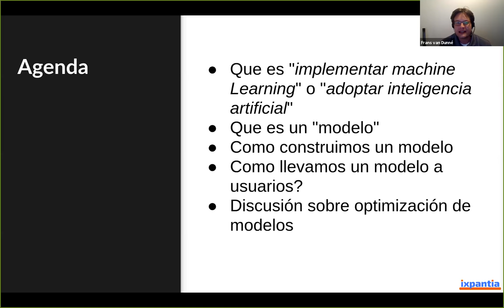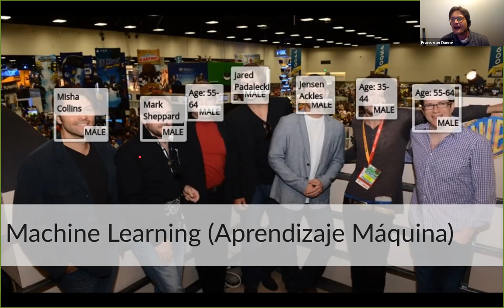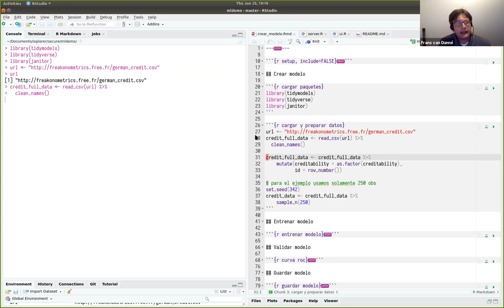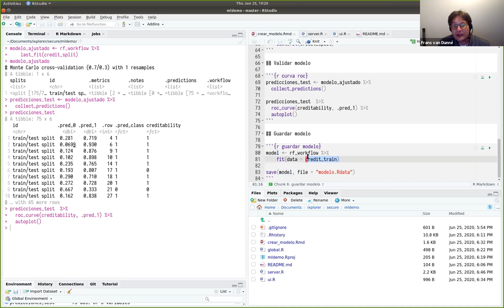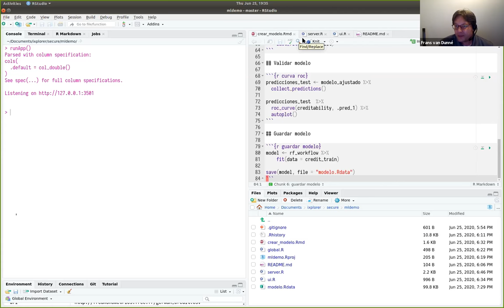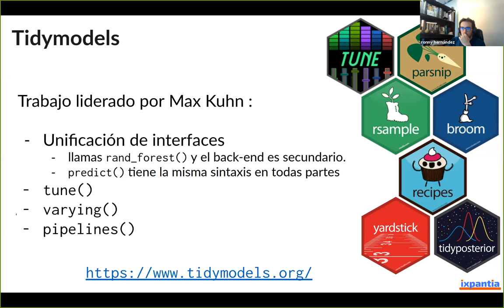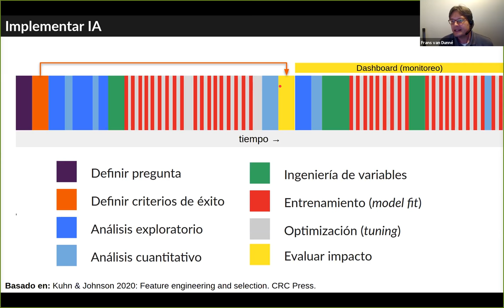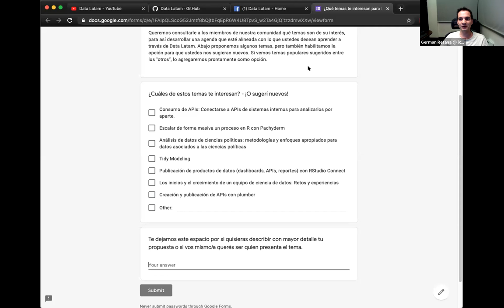Implementar proyectos de machine learning con éxito y a bajo costo con código abierto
Webinario de Data Latam Junio 2020

En el 2018 se estimaba que el mercado de herramientas de ciencia de datos sería de 38 mil millones de dólares en el 2019, con un crecimiento esperado hasta 140 mil millones en el 2024 [1]. Uno de los puntos de venta de muchas herramientas costosas es que es "automática". Pero en la práctica, estamos aún a muchos años de poder subir un set de datos cualquiera y esperar que de forma automática una herramienta cree el mejor modelo.

Asimismo hay una multitud de herramientas para visualización en dashboards que se usan con base en drag-and-drop. Las limitaciones de herramientas automáticas y de drag-and-drop empiezan a ser más visibles y más agudas cuando la organización empieza a aprender sobre análisis avanzado y modelos de machine learning. Rápidamente empezamos a tener la necesidad para poder crear una interfaz exactamente a la medida de nuestros  procesos para poder presentar e implementar un modelo en la organización.

Además vemos es que al escribir código, y no depender de una interfaz que necesita un sin-fin de acciones repetitivas con un ratón, podemos mejorar la gestión de la calidad de los proyectos, incrementar la velocidad con las que podemos crear prototipos e implementar un proceso robusto para llevar modelos de machine learning a producción. Es decir, el código nos lleva más rápido y de forma más sostenida a la generación de valor. Adicionalmente, al hacerlo con código abierto podemos hacer todo esto sin estar limitados en la implementación de un producto de datos por los costos de una licencia.

En esta charla Frans van Dunné, Chief Data Officer de ixpantia, mostrará el ciclo de desarrollo con R. En una sola sesión creamos un modelo predictivo y creamos el dashboard para llevarlo al negocio. Al final Frans mostrará que dentro de este contexto de código abierto hay espacio para una oferta comercial. Si bien herramientas  comerciales tienen ventajas de mayor facilidad y comodidad de despliegue, al tener la base en código abierto siempre podemos regresar a un despliegue sin costo de licencia. Esto nos ayuda a mitigar riesgos en la continuidad del negocio y aplicación de inteligencia de negocio dentro de la organización cuando hay una necesidad repentina para reducir gastos.

Anunciamos los webinarios por LInkedin y Twitter (@datalatam) y Facebook (datalatam) . Tambien puedes unirte a la lista de correo para recibir noticias (poco frecuentes).